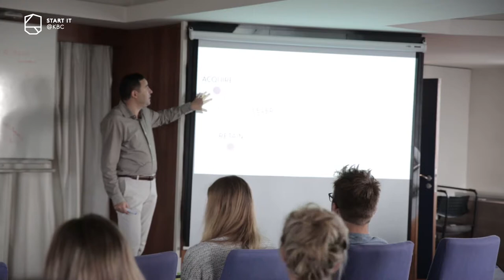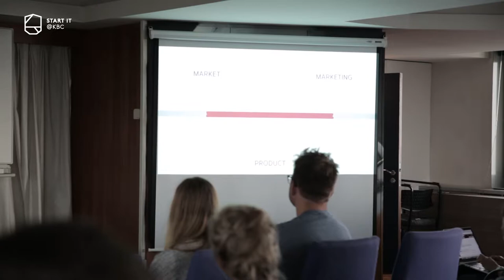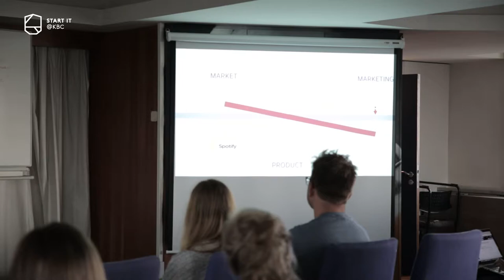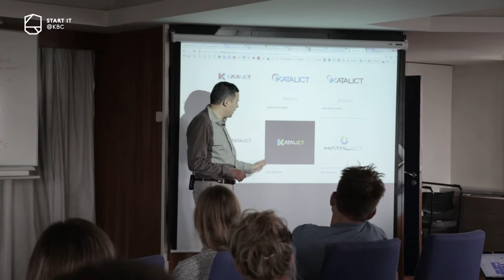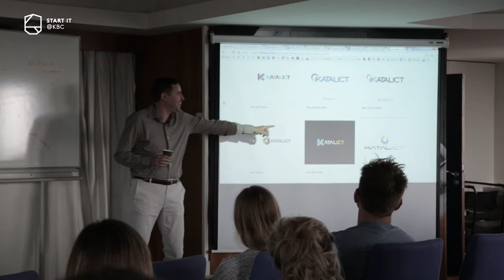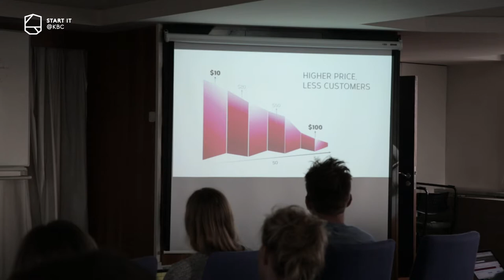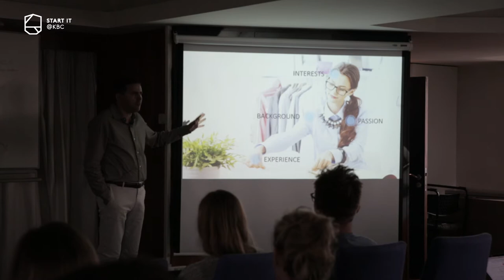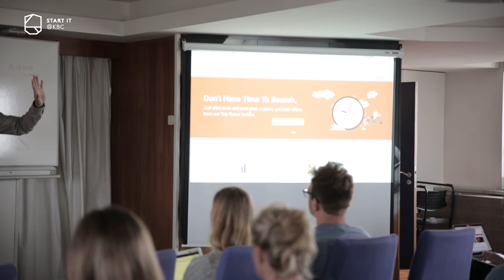Growth Hacking - Omar Mohout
Growth hacking by Omar Mohout.